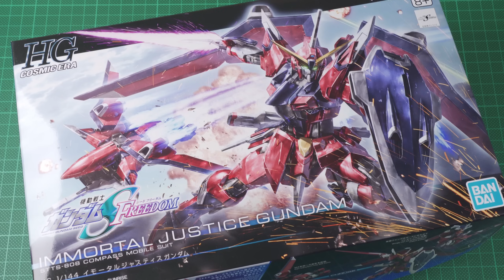[ 不死正義 ] HG IMMORTAL JUSTICE GUNDAM 素組の最愛豉油篇 ( •̀ ω •́ )y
HG 1/144 イモータルジャスティスガンダム